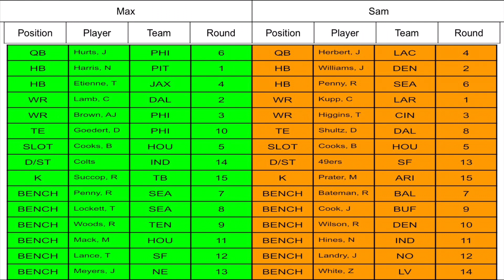NFC Over-Under Predictions (Ep. 4)